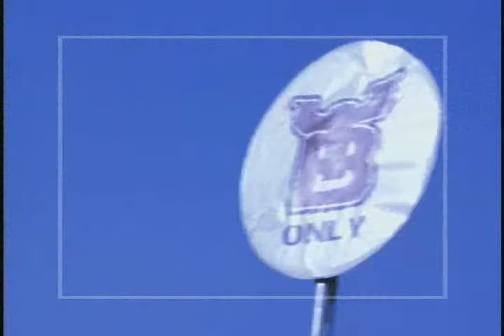[YB] 사랑할거야 MV